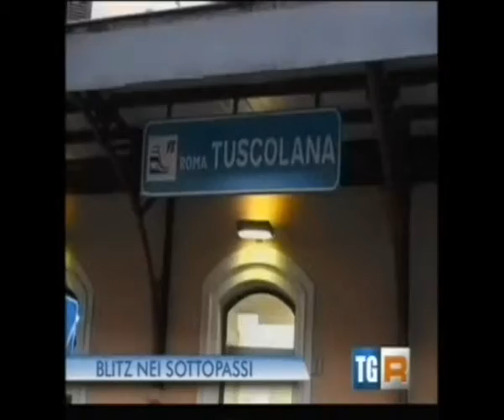tg3roma operazione della questura nei sottopassi della metro